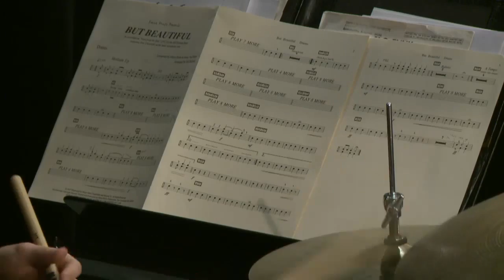University of Central Missouri Jazz Ensemble 1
Produced by the UCM Media Network